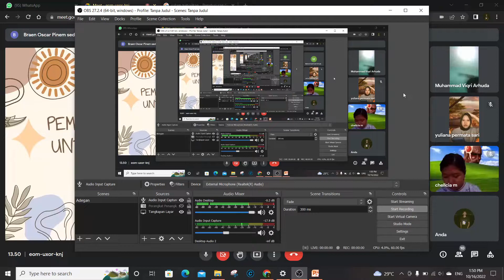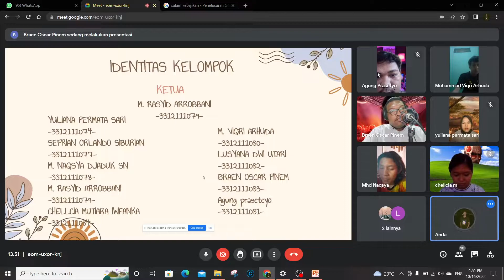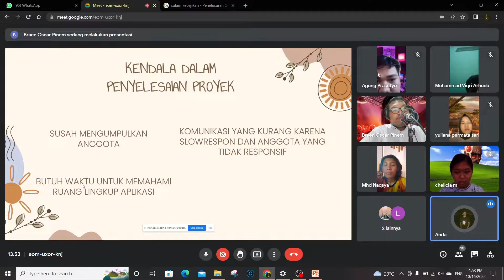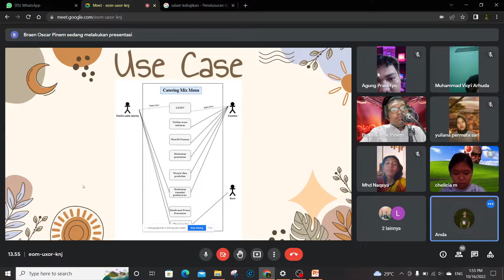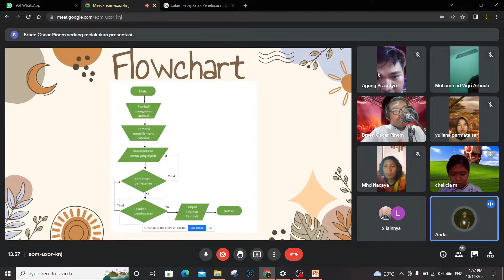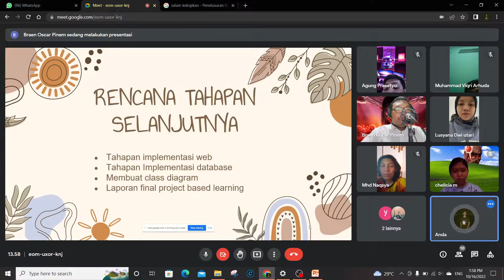Pembuatan Aplikasi catering mix menu Kelompok PBL IF021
Cathering Mix Menu
Aplikasi yang akan dibangun berbasis website. Aplikasi ini memiliki kelebihan yaitu fitur yang dinamai “Mix Menu”, pelanggan dapat membuat menunya sendiri, artinya selain menu (paket) yang disediakan oleh pedagang, pelanggan dapat memesan item (lauk, sayur) pada menu tersebut layaknya warung, rumah makan dan sejenisnya.

Ketua
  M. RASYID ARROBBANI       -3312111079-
Anggota
YULIANA PERMATA SARI
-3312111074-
SEFRIAN ORLANDO SIBURIAN
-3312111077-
M. NAQSYA DJADUK SN
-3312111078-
CHELLCIA MUTIARA IWFANKA
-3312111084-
M. VIQRI ARHUDA
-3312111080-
LUSYANA DWI UTARI
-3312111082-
BRAEN OSCAR PINEM
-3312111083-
 Agung praseteyo
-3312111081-